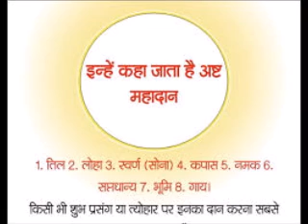गरुडपुराणम्/ (धर्मकाण्डे )/प्रेतखण्डः अध्याय 39, 40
garuda mahapuranam गरुडपुराणम् (धर्मकाण्डे)/प्रेतखण्डःअध्याय ३९ ,४०
 ( मूलमात्रम् ) सूतककालादिनिरूपणं तथा अपमृत्यौ सुखदुःख लाभालाभनिरूपणं